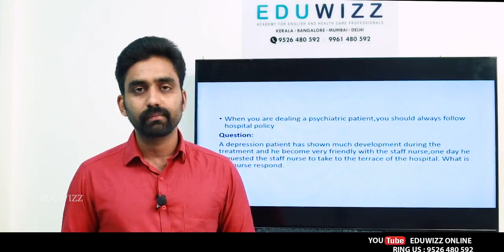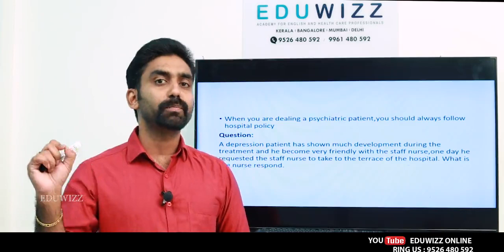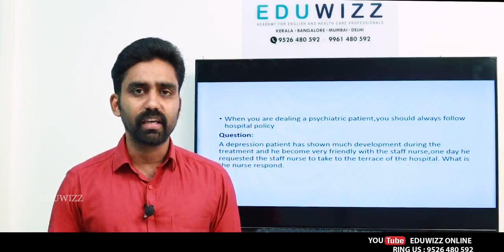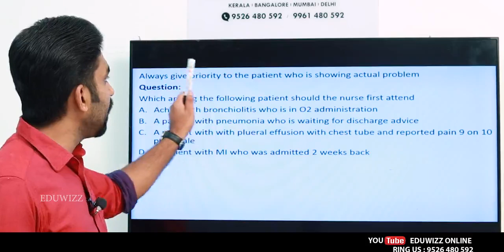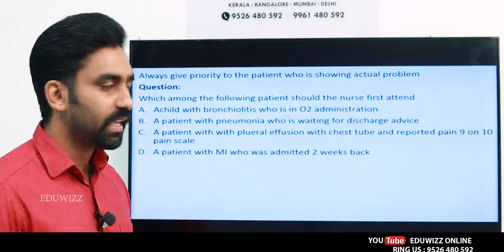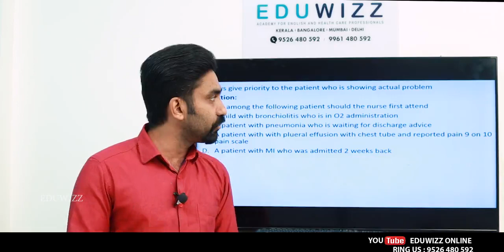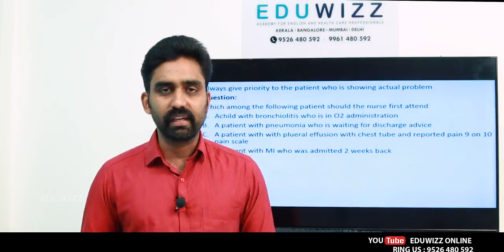EDUWIZZ ACADEMY DEMONSTRATION VIDEO - 1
HOW TO PREPARE FOR ALL ONLINE HEALTH PROFESSIONALS EXAMS.

PROMETRIC
HAAD
MOH
DHA
OET
CBT
PSC
AIIMS
JIPMER
etc...